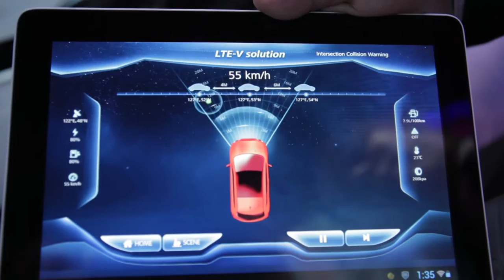Huawei looks to drive forward the future with connected car deal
Yin Wei, Telematics Engineer, New Energy Vehicle and Technique Department, SAIC Motors, gives details about his company's partnership with Huawei and what they are hoping to achieve. A demo of the technology is also given